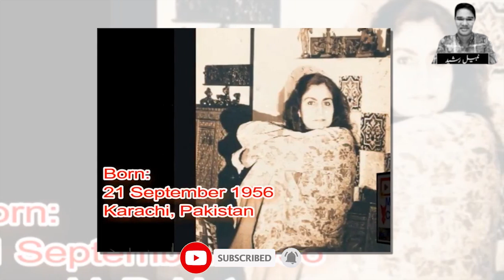Madiha Gohar The Founder Of Ajoka Theater Untold Story | LifeStory